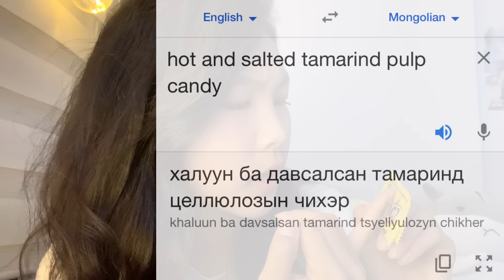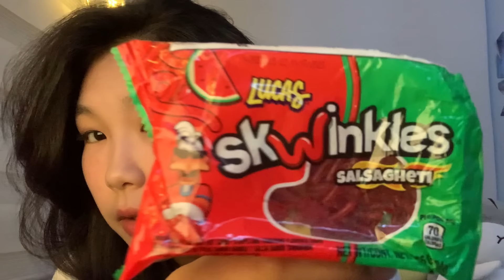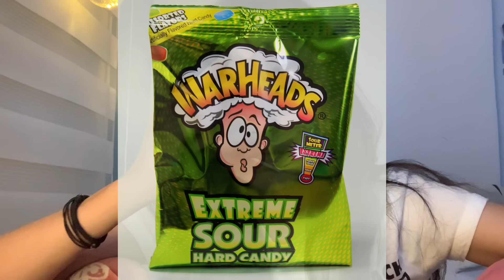Mexican candy review🔥🇲🇽(Мексик чихэр ямар амттай вэ?)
Henlooooo
Энэ өдрийг та хэд маань ч би өөрөө ч зөндөө удаан хүлээлээ. Ийм хурдан нэг жил өнгөрчих гэж🥹Энэ бүх хугацаанд намайг дэмжсээр ирсэн хүмүүстээ хязгааргүй зүрххххх♾❤️
Тэгээд нэг жилийн ойгоороо анхны бичлэгтэйгээ адилхандуу болгох гэж үзлээ. Ямар ч байсан яг 9.11 дээ оруулна гэсэн болохоор амжиж орууллаа🙂 Та хэд маань сэтгэгдэлээ бас гоё хуваалцаарай. Нэг жилийн дотор юу өөрчлөгдсөн юм шиг байна хха.
Заа тэгээд like, sub дараарай үнсье😘.